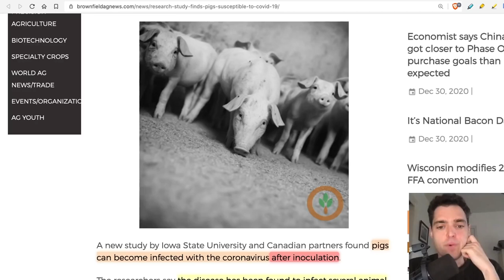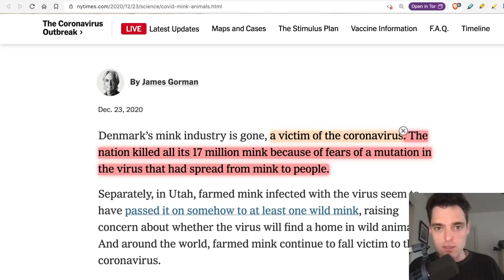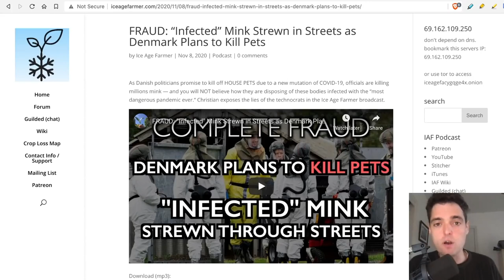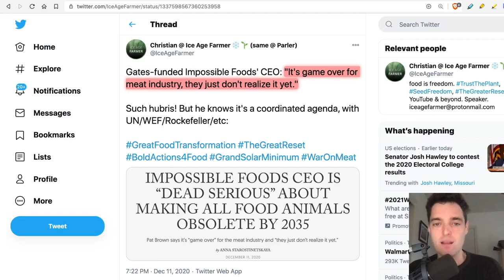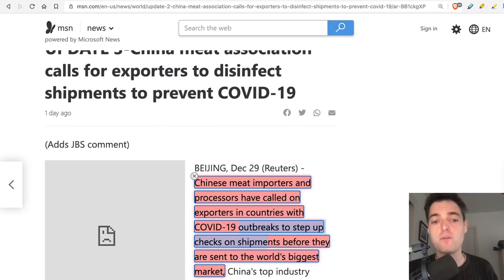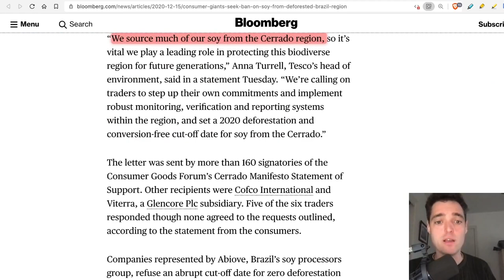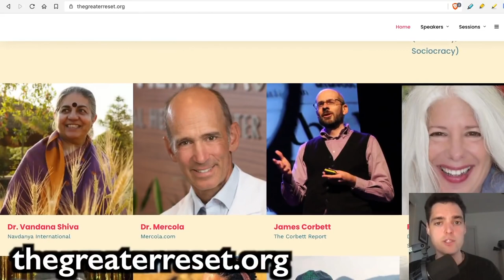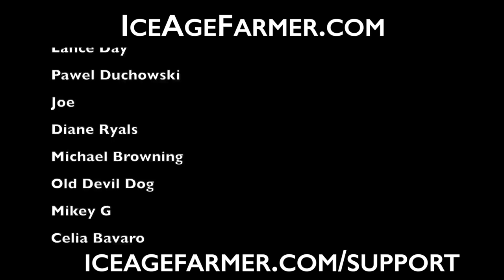Pigs Catch COVID UK Bans Free Range Chickens War on Meat Animal Ag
Thanks to the Ice Age Farmer for keeping us up-to-date on how the evils are taking out our food supply.

I don't eat pork, but I can't believe they are killing off all these animals. I mean I can believe it, but my heart goes out to ALL of the animals the evils are sacrificing to enforce their SCAM!!!